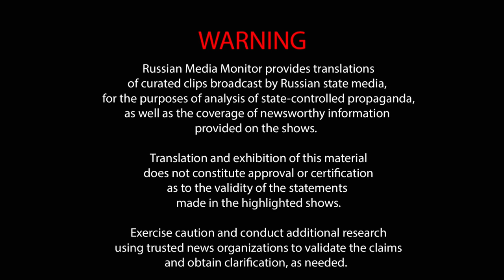Russian propagandists talk about killing millions of Ukrainians